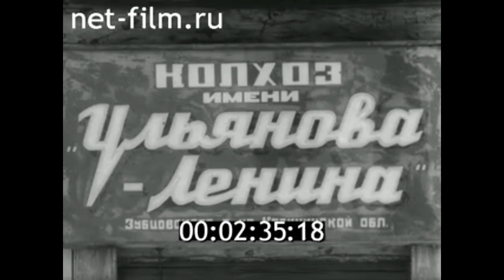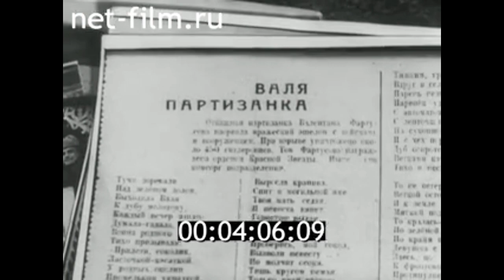1975г. село Ульяново Зубцовский район Калининская обл